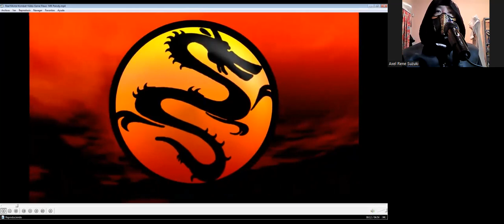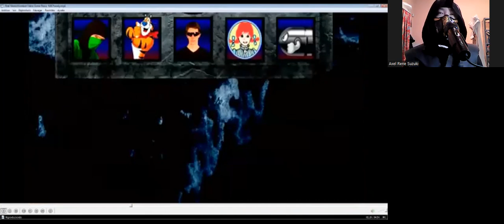Me Reaction Noob Saibot from my brother (Real Mortal Kombat Video Game Flaws MK Parody)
Hi there everyone how're you today i'll update my new reaction from my brother from by old video( Ryan Jossy and Anthony Livel ) "Sub Zero and Scorpion" but I've new something discover from own home they're from end video i saw that shadow spirit behin from the house well they're chatter fight behin from the house but saw ghost shadow somebody people die out there after coming this family lives out there house you know i can't feeling mm keeping stranger you know that my friend and my brother too mm yup  so anyway i hope you'll enjoying that good be reaction don't forget to subscribe me down bollow description in my channel youtube, don't forget like 👍🏻 this video,don't forget give comments 📝 video and don't forget to activation the Tingel Bell 🔔 notifications add-on see others video ok i see you next time to everthing contact guys and have nices day and good morning cold day frozen all world hehehe and i'll see you in the next video and cheers guys,cheers my wife catori and cheers my two special old brother kombat (Ryan Jossy "Sub Zero" and Anthony Livel "Scorpion") and Bye Bye.